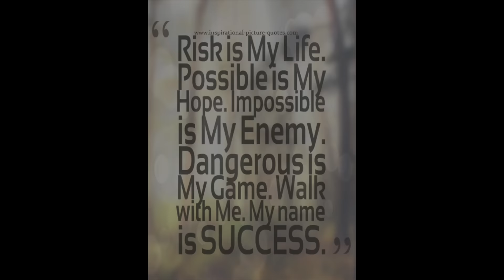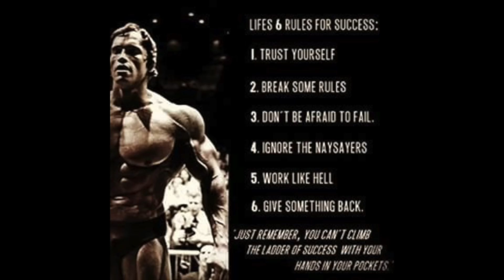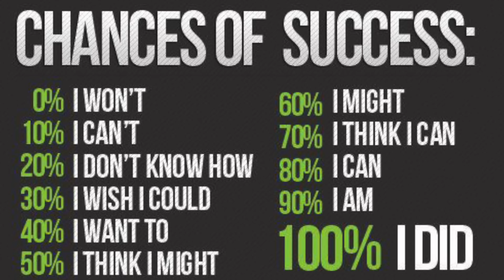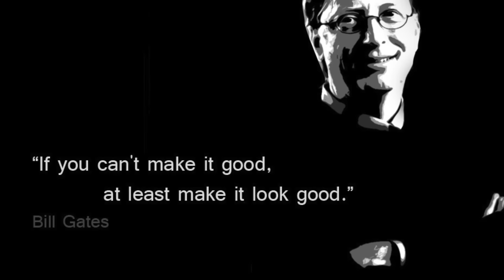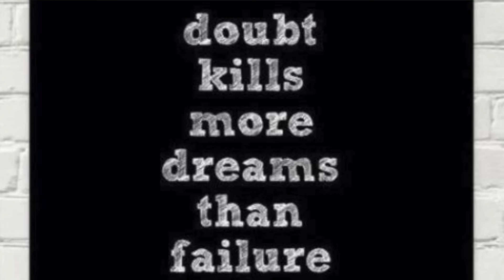How to do a $4,000 job in One day -Silo Demo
This Silo Demo is a Real Job with Real RISK and the Actual Numbers. Success is based on Risk. Growth is based on Skill. You must use calculated risk to acquire skill. Once you have the skill you have the ability to charge more for your service.  Watch as I take a calculated risk and BREAK the NUMBERS DOWN!

DirtMonkeyUniversity.com  and DirtMonkeyU.com

The Landscape Business Pro Podcast- The Voice of the Landscaping and Construction Industry.

GT Lawn Maintenance  GTLawns.com

Linked In- Hit me up!

You can find us under the tags: inspiration, inspirational video, motivational video,how to become rich, inspirational quotes,motivational quotes,words of encouragement,words of wisdom,motivational stories,inspirational stories,inspirational videos, inspirational quotes, inspirational video.

We create family friendly videos and list under: kids youtube videos, excavator videos for children, excavators for kids, excavators for children, excavators at work for children.
Search for us using some of these terms: heavy equipment accidents caught on tape, heavy equipment, heavy equipment fail, heavy equipment failures, heavy equipment fails compilation, heavy equipment accidents videos, heavy equipment accidents caught on video,  heavy equipment tricks.